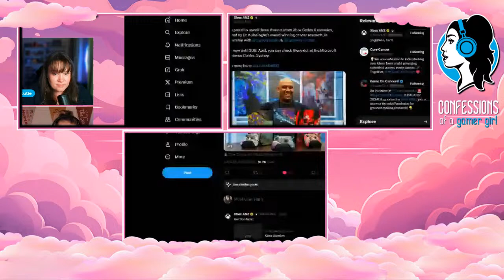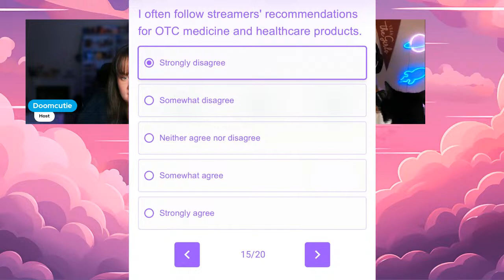Confessions of a Gamer Girl Podcast S2E8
Confessions of a Gamer Girl (COAGG) is not just a podcast; it's a dynamic force within the gaming community, redefining how we perceive and celebrate women in gaming. Our approach is grounded in the real experiences of gamers, emphasizing authenticity and relatability.

COAGG is a platform that understands that every gamer has a unique journey. We bring the gaming community together by sharing real-life stories, confessions, and experiences, creating a space where listeners can connect with the human side of gaming.

In a world that can sometimes be dominated by stereotypes and preconceptions, COAGG stands as a beacon of authenticity and inclusivity.

Join us in celebrating the heart and soul of gaming—where every confession, every story, and every gamer is valued and welcomed. COAGG is not just a podcast; it's a movement that embraces the true sisterhood of gaming.